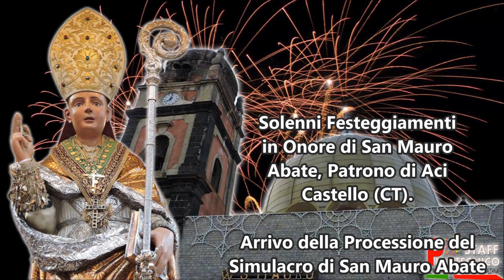Festa San Mauro Abate di Aci Castello 2017 e Spettacolo Pirotecnico della Ditta Fire Sud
Solenni Festeggiamenti in Onore di San Mauro Abate, Patrono di Aci Castello (CT). Arrivo della Processione del Simulacro di San Mauro Abate in Via G. Marconi, per la "Benedizione del Mare".
E Spettacolo Pirotecnico alla "Marina", realizzato dalla Ditta "Fire Sud" da Zafferana Etnea (CT).
Aci Castello (CT), Domenica 15 Gennaio 2017 - Ore 21:45. Buona Visione!!!